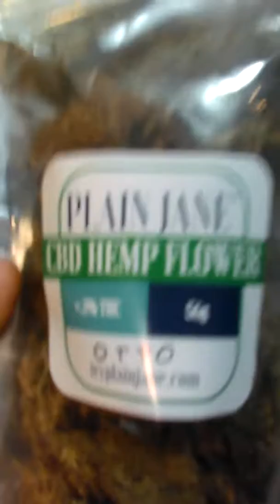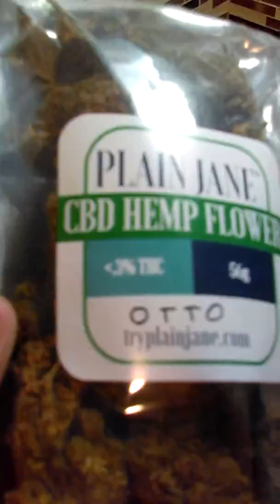Franklin cbd hemp FLOWER